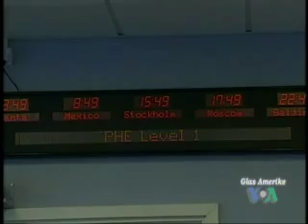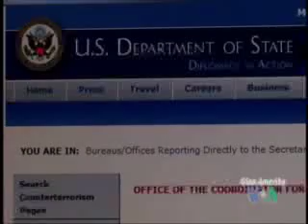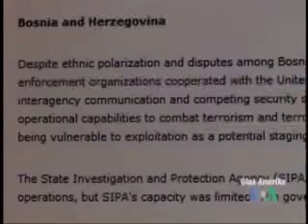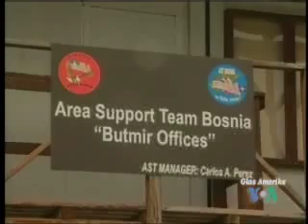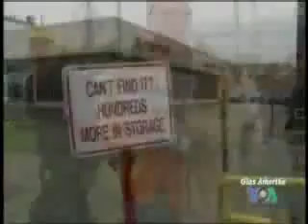NewsFlash 1. svibnja 2009.